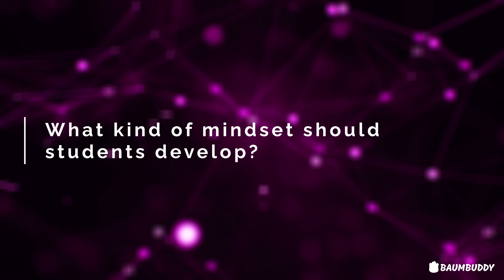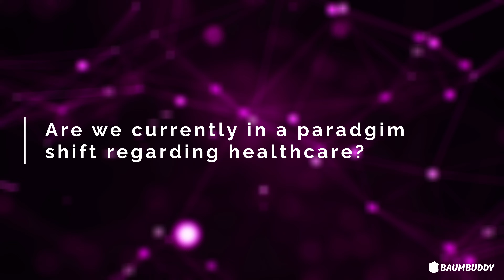Treetalk: Prof. Georgi Chaltikyan, MD, PhD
Baumbuddy-Treetalk interviews Professor and Head of Digital Health; Physician, Surgeon, Digital Health Specialist (WHO Roster of Experts) Prof. Georgi Chaltikyan, MD, PhD in Malta at the Med-Tech World.